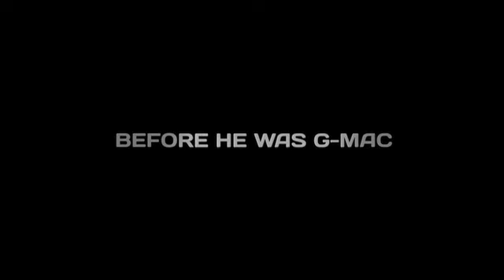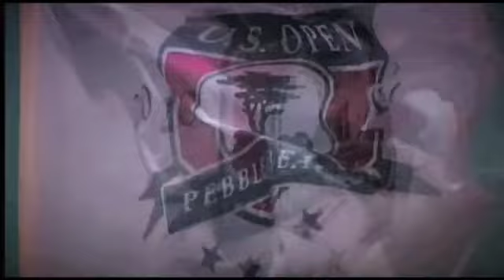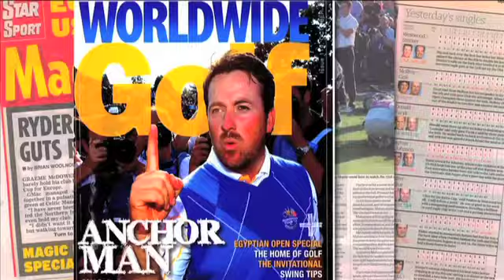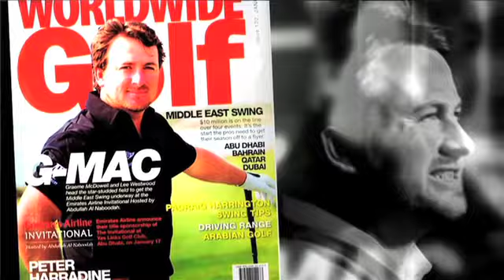G-Mac - The story so far 2011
Check out some of the highlights from Graeme's career up to 2011.